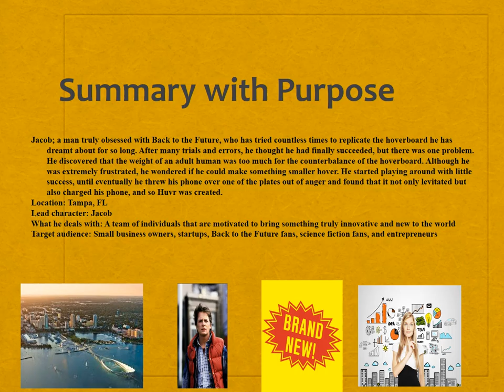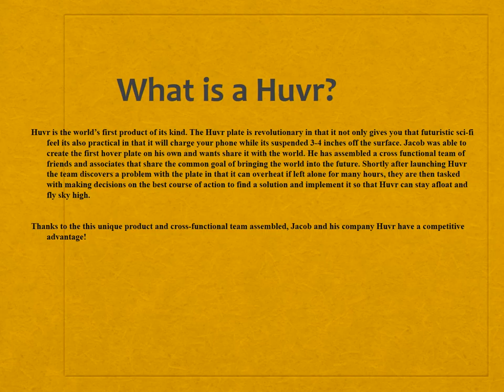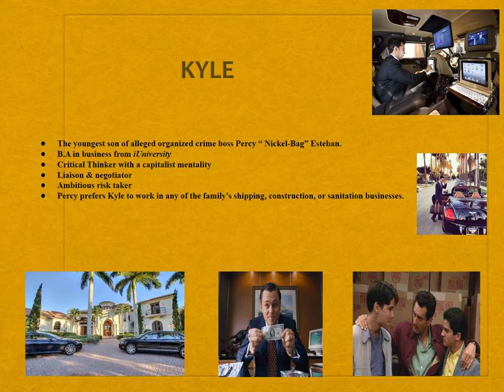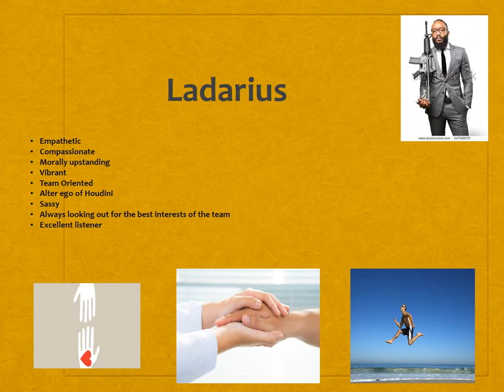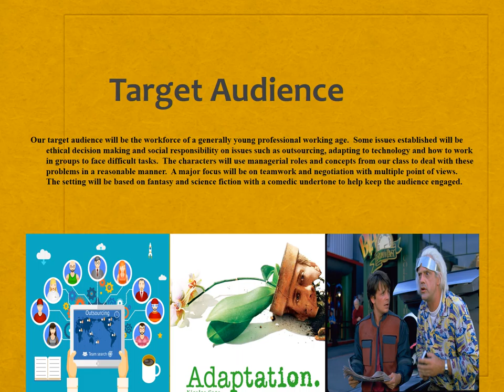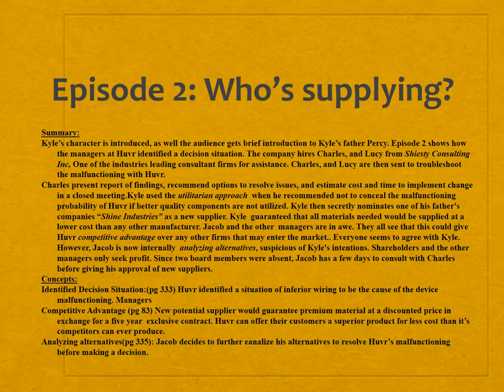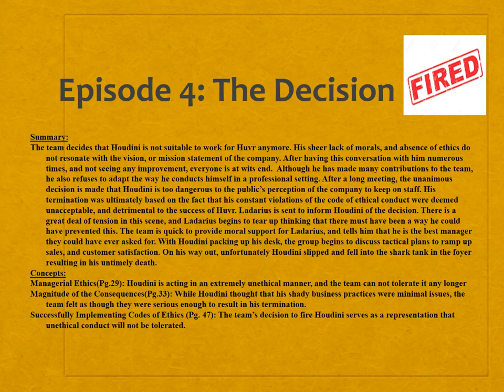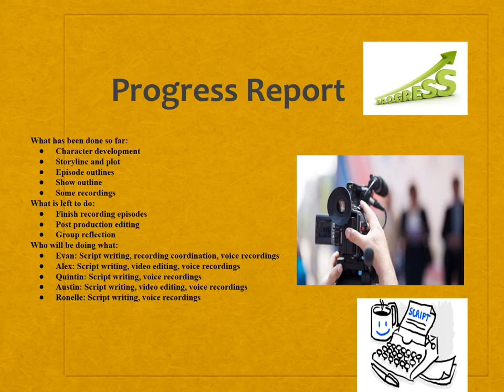Group 6 Midterm